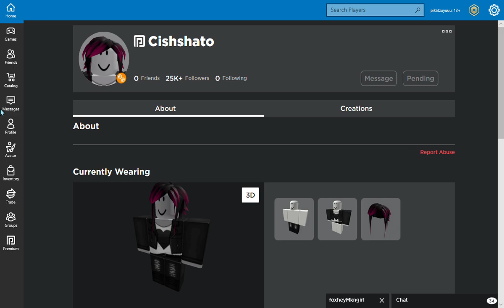Cishshatooooooooooooooooooooooooooooooooooooooooooooooooo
Entry Point season 2?